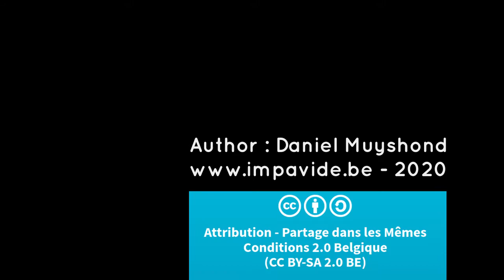How I Play Gypsy Jazz Rhythm "La Pompe" - A Demonstration and Lesson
In this video, I demonstrate and share my current approach to playing the early jazz rhythm "la pompe" in gypsy jazz guitar. If you're learning how to play la pompe, I hope you find this content useful and enjoyable. Happy practicing and have fun with this unique rhythm!

I'm still learning, so if you're also passionate and have suggestions to do it better, feel free to write down something and I'll try to assimilate and may be make another video which might be better.